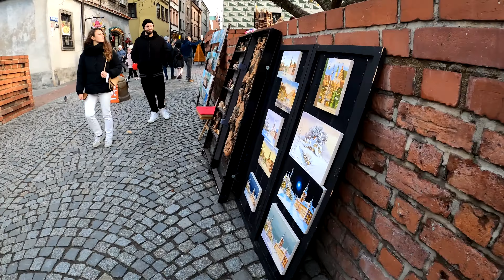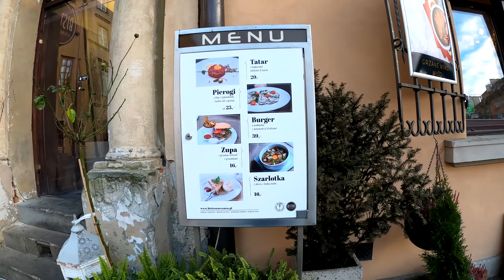Warsaw, walk through the Old Town (Starówka)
Warsaw's Old Town (Polish: Stare Miasto) is the oldest part of Warsaw, the capital of Poland. It is one of the most famous tourist attractions in Warsaw. The streets feature medieval architecture such as the City Walls, St. John's Cathedral and the Barbicans.
November day